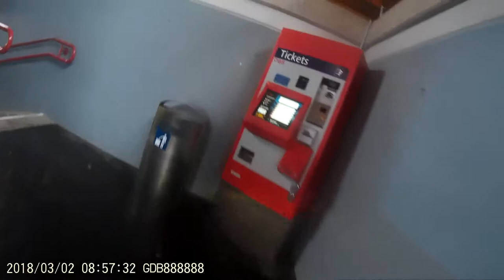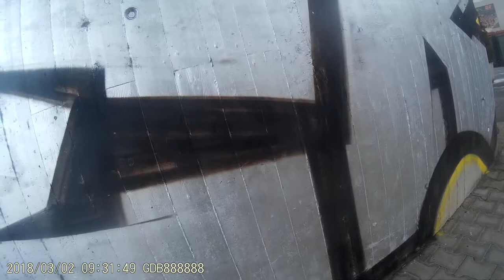Boring bicycle commute - 2018/03/02 #1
Warning: even I find it to be extremely boring.

Music by Anamorphic Orchestra (Radiant Flux, Sign Of Life, Stop The Clocks, Taking Dark Matter Lightly, Times Arrow, Unknown Variables).